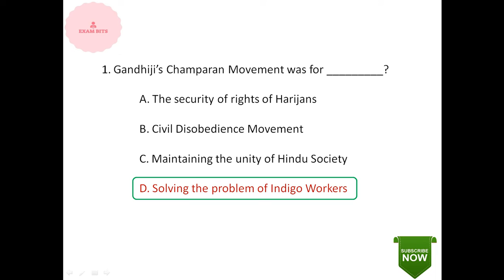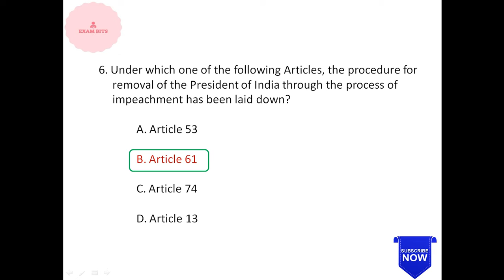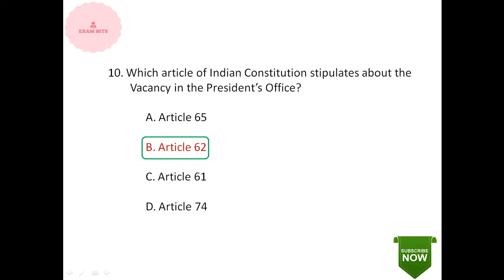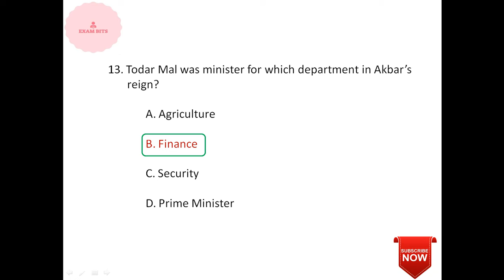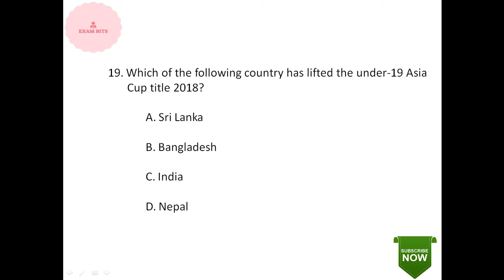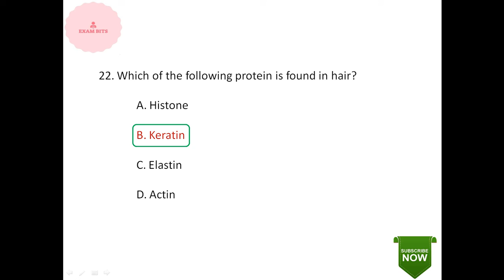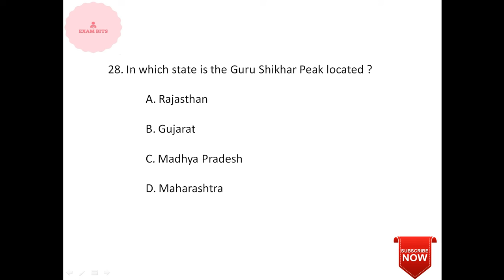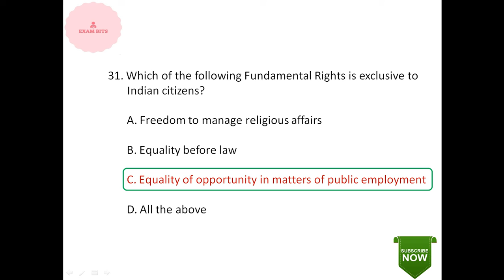NTPC G.K. & G.S. Most Important 30 Bits || All Competitive Exams